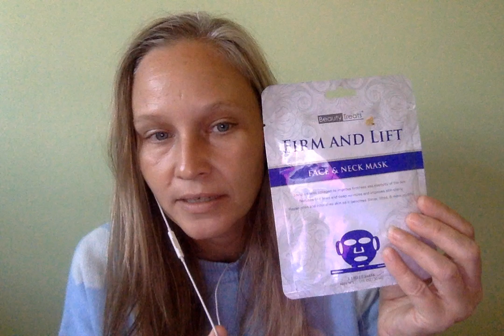The Movie and Entertainment Industry